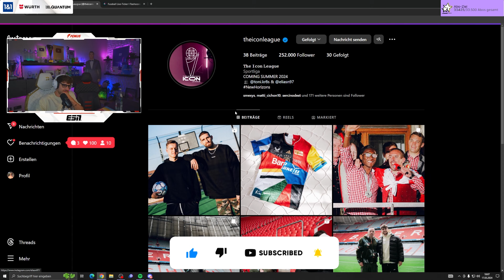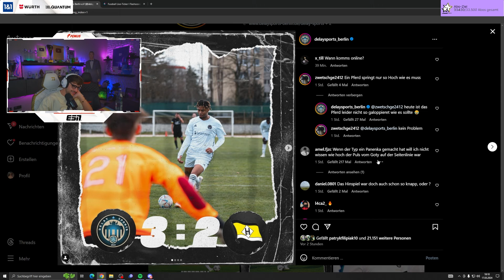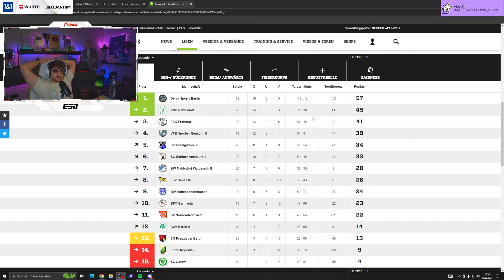REALTALK ÜBER DAS DELAY SPIEL UND VERLETZUNGEN!⚽